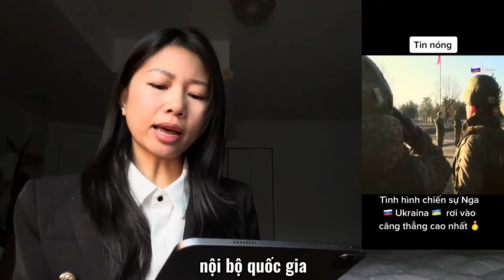THƯ GỬI 4 TRIỆU ĐẢNG VIÊN THUẬN THIÊN CHO ĐẤT NƯỚC ĐI LÊN